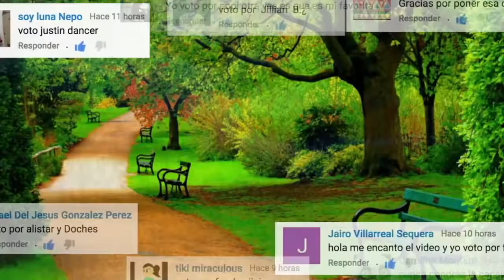canciones de muñecas ever after high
Canciones de muñecas ever after high donde Kitty Ceshire, Alistair Wonderland y Meeshel l'mer cantan.